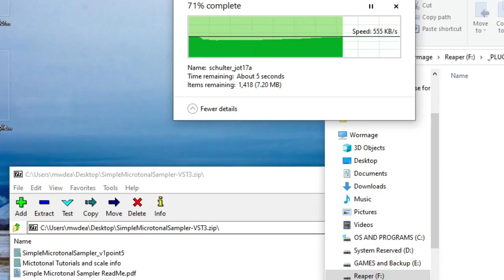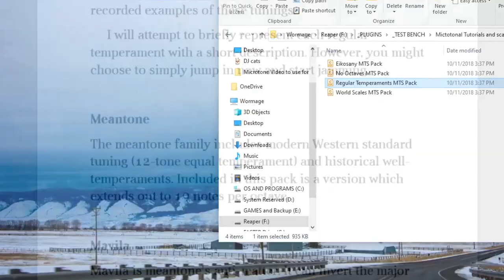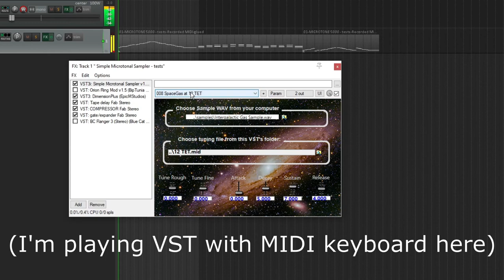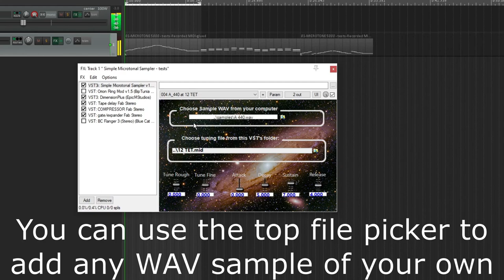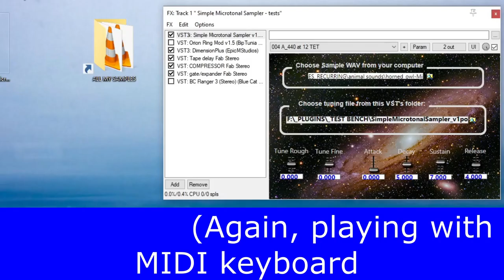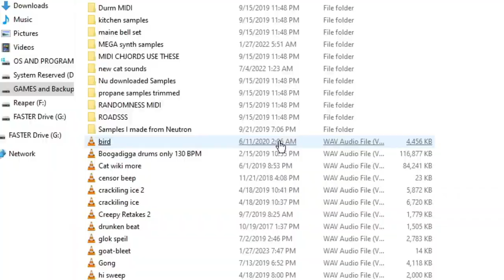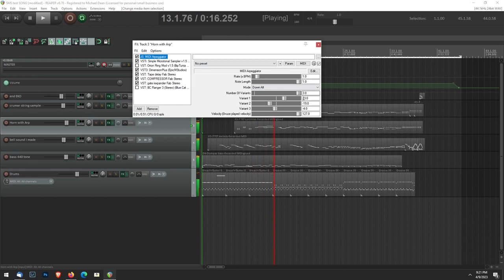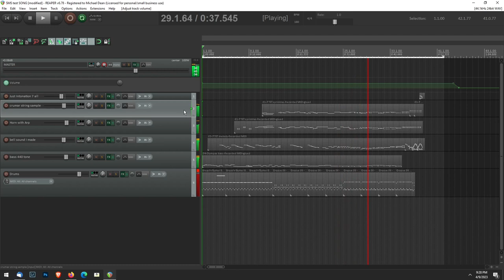SIMPLE MICROTONAL SAMPLER, New free microtonal VST, walk through (64-bit Win, VST 3, VST 2)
00:00 Website and install
01:03 Zip also has manual & tutorials
01:33 Actual sounds and microtonal tunings.
06:50 Same short song 3 times, with 3 different microtonal tunings.

RE-TUNE SAMPLES OF ANY INSTRUMENT (or any sound at all) TO MICROTONAL tunings.

New from BipTunia Synths.
SIMPLE MICROTONAL SAMPLER, new free Microtonal sampler VST. 64-bit Windows. VST3 (also VST2)

SIMPLE MICROTONAL SAMPLER is the best free microtonal VST sampler in the world, and the easiest microtonal sampler to use. Yet it is robust, and will give you power. Will work on all 64-bit Windows DAWs.

SIMPLE MICROTONAL SAMPLER is a Polyphonic sampler with 5000 microtonal tunings (also has western 12-TET setting), 6 presets (also can be user configured). It has very low CPU usage.

Q. What’s the difference between this and the dozens of other sampler VSTs out there?

A. A normal sampler will make notes that use 12-tone western scale. This uses options of over 5000 alternate, from ancient Greek, to Bulgarian, to recent modern ones, to things like dividing the octave into 16 notes (or 5 or 20 or 17) even notes instead of 12.  This one actually also has 12-tone western scale as an option (12 TET, 12-Tone Equal Temperament), but it’s only one of 5377 total options.

Street Date: March 25, 2023. Initial release version: 0.9. VST ID: smsa.

Ready to step outside the constraints of the 12-tone Equal Temperament Western Scale? That’s been used for everything from the Baroque era to the Ramones. That’s good music, but narrowly constrained. It’s also used for everything good and horrible on popular radio.

But always why divide the octave into 12 equal parts? That’s so square. We have divisions in our synth by all numbers, from 4 EDO (4 equal divisions of octave) to 313 per octave. Many of these tunings don’t even use octaves.

We also included ancient Greek and current folk scales from Scotland, Japan, Indonesia, Iran, Lithuania, Germany, and dozens of other countries. You can use Bach’s Just Intonation (and many other Just Intonations, all file names start with ji.) And hey, if you want to play in 12-tone equal temperament to jam along with some Pink Floyd or Ramones or (whatever’s on the charts this week), pick the 12 TET tuning, or use the second preset (002), “Western 12 TET.”

Microtonal / Xen (xenharmonic) music is explained, along with tutorials on music in general, in the PDF documents in the included folder, written by microtonal / xenharmonic star Sevish and used with permission. He also made some of the included tunings.

Microtonal music may seem “out of tune” at first, but after not much listening, it will start to make sense. You’ll even find your favorite tunings/ scales/ tonalities. I’d recommend if you’re new to this that you spend some time listening to this Microtonal Playlist on Spotify on Shuffle:

It has almost 2000 microtonal songs by many artists in many microtonal tunings, and in many genres.

If you enjoy this VST, and please tell two friends.

LEGAL: All BipTunia synths are free and BipCot NoGov license, v1.2
This allows use and re-use by anyone except governments and government agents.

“VST” is a trademark of Steinberg Media Technologies GmbH.

BipTunia Synths has been licensed for VST SDK use by Steinberg.
Agreement countersigned by Steinberg on August 23, 2018.